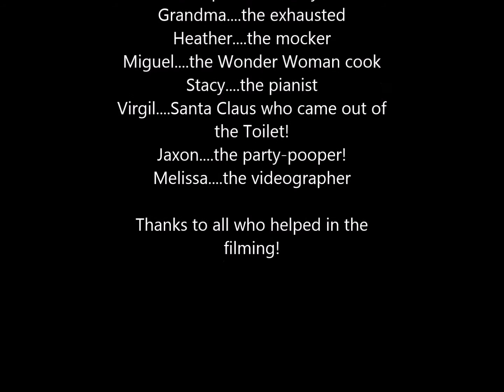Wright Stuff Christmas Mannequin Challenge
Twas the night before Christmas, and all through the house, not a creature was stirring, because they were doing the mannequin challenge... obviously.
We hope you enjoy this toilet-themed Christmas video, and have a blessed New Year!
Thanks again to all who helped in the making of this fun video, and here is the link to the music, "Here Comes Santa Claus Instrumental Jazz"